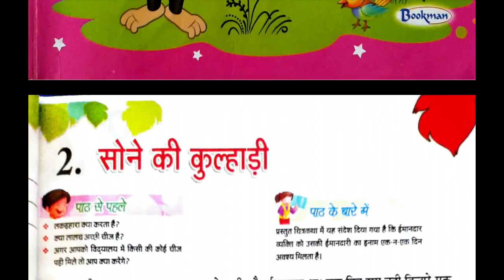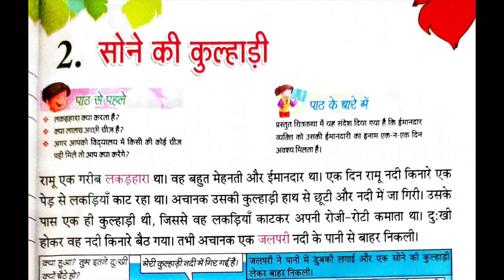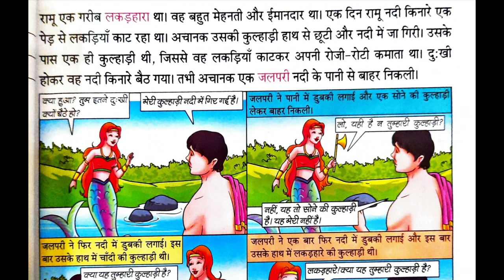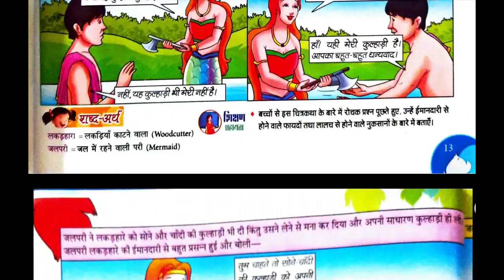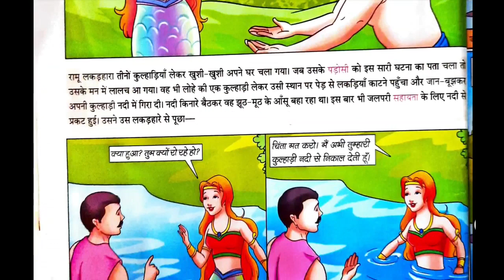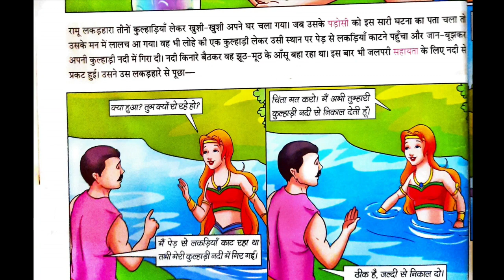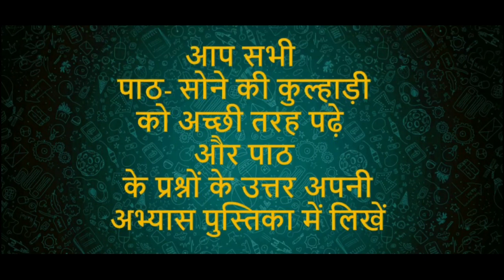हिन्दी CL- 3- Ch -2 "सोने की कुल्हाड़ी" II DIVINE PUBLIC SCHOOL, ZIRADEI, SIWAN.